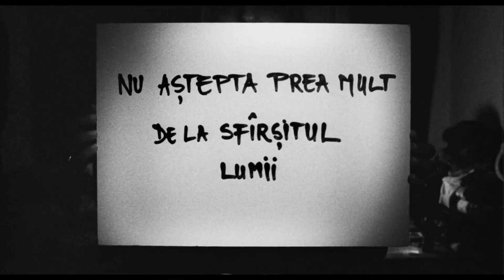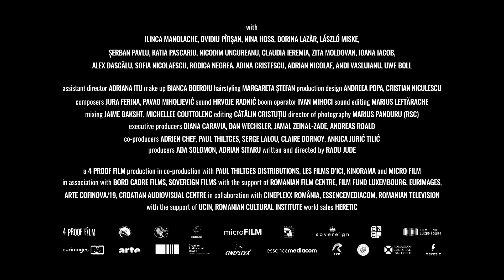DO NOT EXPECT TOO MUCH FROM THE END OF THE WORLD Trailer – 2023 AFI European Union Film Showcase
2024 Oscar® Selection, Romania

Radu Jude's latest feature is an outlandish, satirical critique of Romanian society following a hectic day in the life of Angela, an overworked and underpaid production assistant. DIR Radu Jude. Romania/Luxembourg/France/Croatia, 2023, 164 min. In Romanian with English subtitles.

To see the complete lineup and schedule and to purchase Passports, visit: AFI.com/Silver/EUShowcase